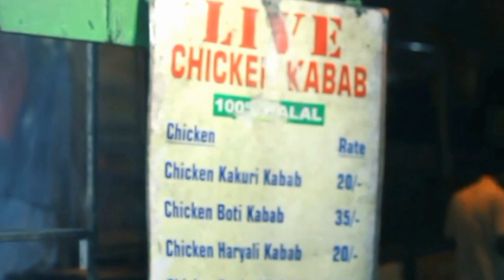chicken kabab| এত কমে???|live chicken kabab||new market kolkata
Live chicken kabab is situated at just behind of hog market.
The stall basically sells varieties of chicken kabab at low price..
The history of the kebab traces back to myriads of both Asian and African cuisines. The word kebab means ‘to roast’. The term can also be referred to as a meat patty mixed with spices.

In Asian countries, kebabs are served mostly with rice and salad, however it is now served in different forms with bread as well...

We have different restaurants in kolkata who sells kababs but the price are not pocket friendly..
So here I am presenting one of the best kabab stall at new market area and the price are low..
One can easily try this kababs...